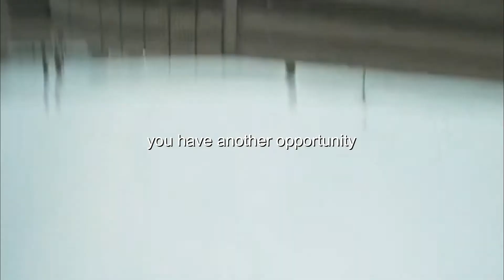KEEP GOING - Best Motivational Video for success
Follow our social channels for more motivation.

Edited by - Instagram.com/_.wheeler_

Speaker - King Nah, Chris Ross, Eric Thomas.